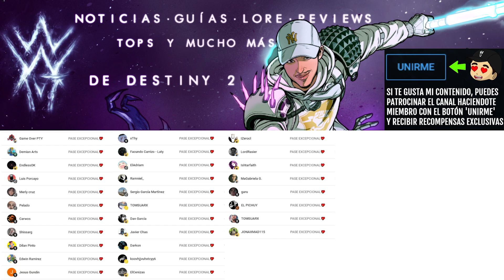YA SE PUEDE USAR LA ARMADURA DE ATADURA! | Destiny 2 Eclipse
✨¡SÍGUEME!

⏰MARCAS DE TIEMPO:
0:00 Intro

📰Fuentes de información mencionadas en el video:
(Ninguna)

💠💻MI PC:
• CPU: AMD Ryzen 7 5800X 3.8 GHz 8-Core Processor
• GPU/ Gráfica: Gigabyte GeForce RTX 3060 12 GB
• PLACA BASE: Asus ROG STRIX B550-F GAMING (WI-FI) ATX AM4
• CPU Cooler: Corsair H100i RGB PLATINUM 75 CFM
• Memoria RAM: Corsair Vengeance RGB Pro 32 GB DDR4-3200 CL16
• ALMACENAMIENTO: Samsung 970 Evo Plus 1 TB M.2-2280 NVME
• TORRE: Corsair iCUE 465X RGB ATX
• FUENTE: Corsair 850 W
• Monitor: MSI Optix G241 23.8" 1920x1080 144 Hz